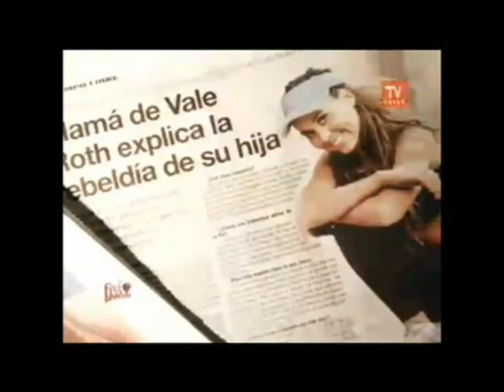Valentina Roth en Fruto Prohibido - TVN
Valentina Roth es invitada al estelar de TVN, junto a Karol Dance y Jean Philippe Cretton, donde habla sobre su vida, de su supuesto "romance" con Claudio "Chanchulin" Valdivia, revisan su prontuario, Delfina Guzman la aconseja, habla de su rebeldía, de porqué se fué de la casa a los 14 años, & más. !

{ Se vé pequeño porque lo grabe con un programa ú.ù !}